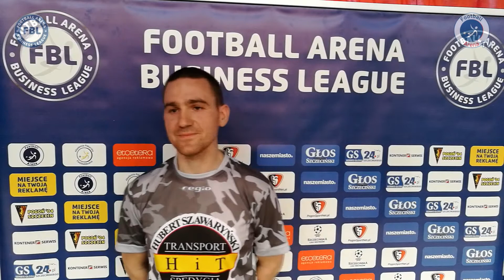HIT Transport, czyli nowa siła w FBL!